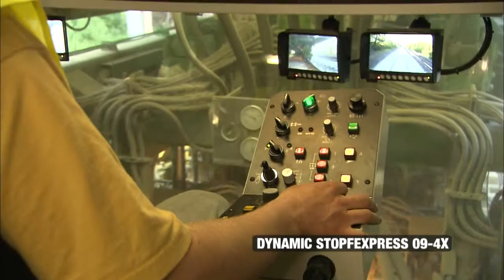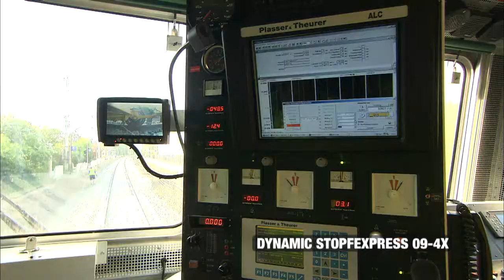Dynamic Stopfexpress 09-4X